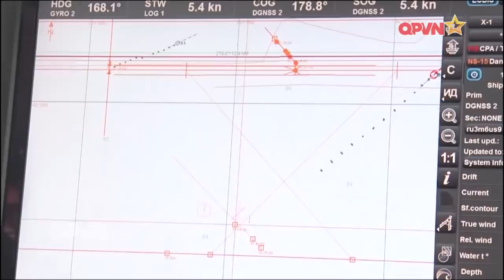Cận cảnh màn bắn pháo đỉnh cao giúp Chiến hạm Hải Quân Việt Nam vượt qua Trung Quốc tại Army Games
️Đội tuyển của Hải quân nhân dân Việt Nam đã có một ngày thi đấu thành công ở nội dung bắn pháo đối hải AK 176 của môn thi “Cúp biển” trong khuôn khổ Army Games 2021. Kíp pháo AK 176 trên tàu đã bắn trúng mục tiêu và tàu về đích trong thời gian sớm theo đúng mục tiêu đặt ra.